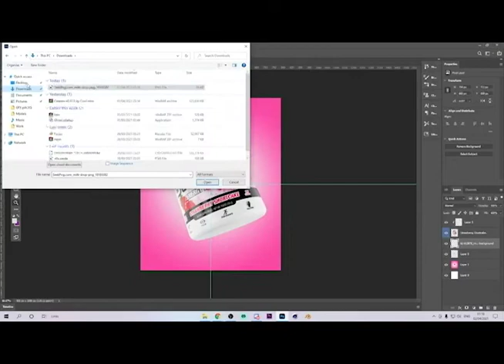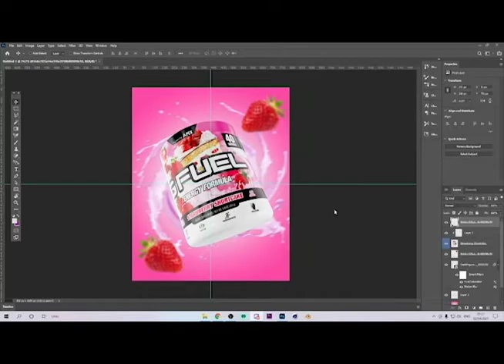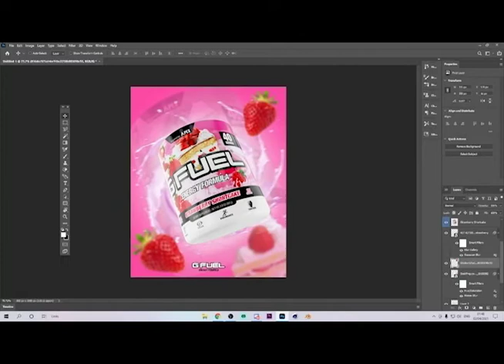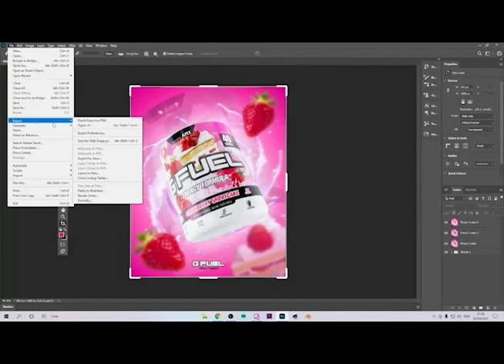G-FUEL Advertisement Speedart - By Hazz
(SPEEDART) G-Fuel  "Manipulation" - Photoshop Speedart by ErrorHazz

No free work, please don't ask.

(Speedart) G FUEL Advertisement

Error Hazz  - YouTube

Consider Liking This Video If You Liked It!
SPEEDART Advertisement - Photoshop 2020

If you enjoyed this tutorial/ speedart for photoshop, let me know with a like!

Let me know if you want more Photoshop tutorials, or Photoshop Speedarts
Tutorial by Hazz/ Speedart by ErrorHazz
GFX PACK SOON!!